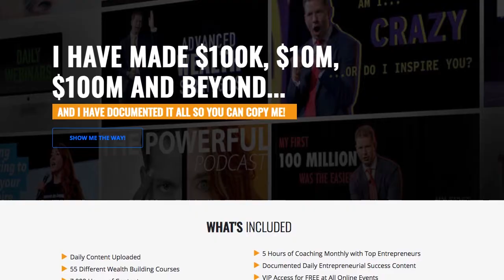Anthony Conklin Interviews Entrepreneur JT Foxx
Live with Passion